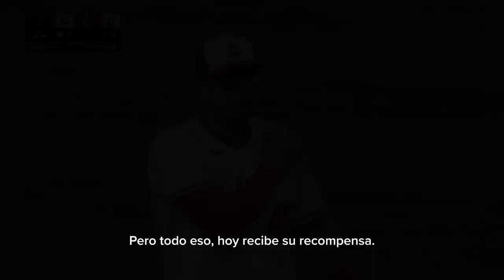De Culiacán para el mundo, de Tomateros toda la vida…🍅🙌🏻 | Joey Meneses en MLB⚾️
Felicidades por todo, eres un orgullo para todos nosotros; éxito en lo que venga, CABAJOEY🐎.